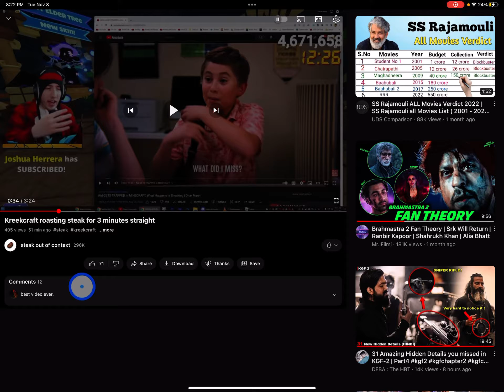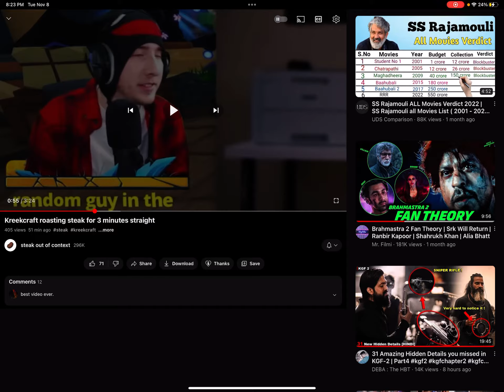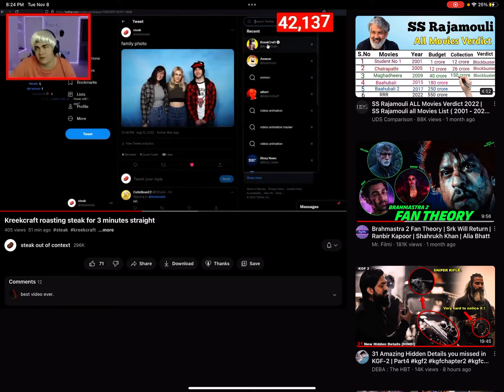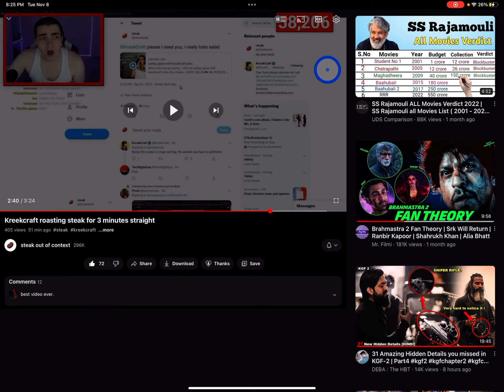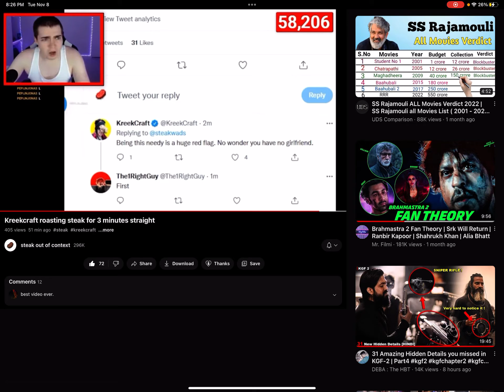Kreekcraft gave hard time to Steak………..